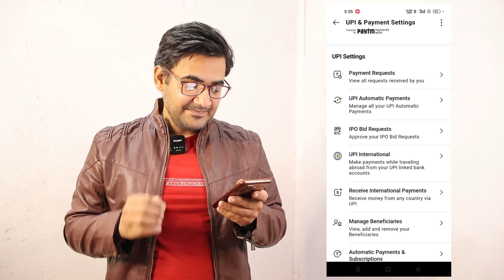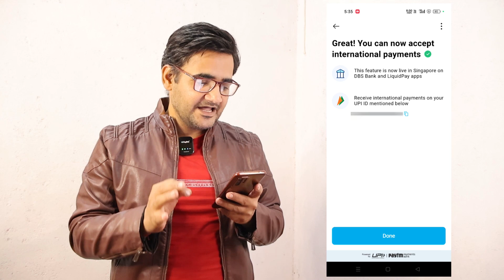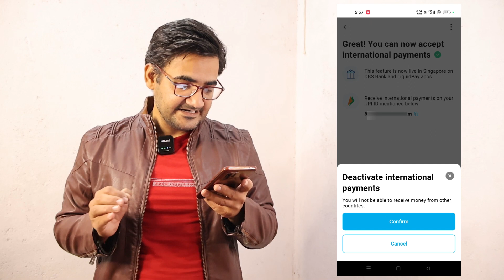Paytmt Receive money from any country via UPI | Paytm Receive international payments new update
Ye video Paytm application ke baare me hai. Paytm application mein ek new feature add Kiya gaya hai "Receive International Payment via UPI" iska kya matlab hai, ye feature aapko kaha milega or kaise activate karna hai video mein dikhaya gaya hai.

Topic coverd :-

Paytm receive international payment new update,
Paytm receive international payment via UPI new feature,
Paytm receive money from any country new update,
Paytm receive money from any country via UPI new feature,
How to enable receive international payment in Paytm app,
How to activate receive money from any country via UPI on Paytm,
Paytm mein international payment kaise receive kare,
Paytm UPI se international money kaise receive kare,
Receive money from any country via UPI Paytm,
Paytm receive money from any country via UPI,
Paytm activate receive international payment feature,
Paytm foreign inward remittance feature,
Paytm foreign inward remittance on UPI,
Paytm,

Hey guys if you like effort  then please...